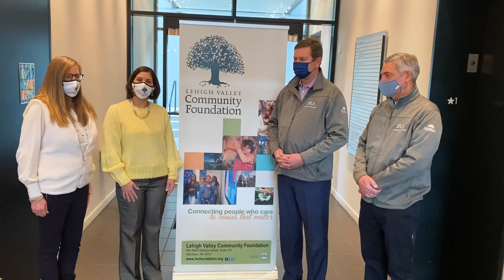Pennsylvania Insurance Alliance Gift to LVCF with Eric Blew and Bill Hacker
Eric Blew and Bill Hacker from Arbor Insurance stopped by LVCF to announce that the Pennsylvania Insurance Alliance has given a grant to the Community Foundation's COVID-19 Response Fund on behalf of Donegal Insurance Company. Erika Riddle Petrozelli and Trisha Higgins thanked them for directing the grant to the Foundation to help nonprofits. Arbor Insurance Group Inc, Pa Insurance Alliance, Donegal Insurance Group